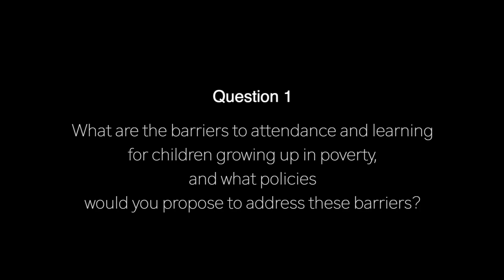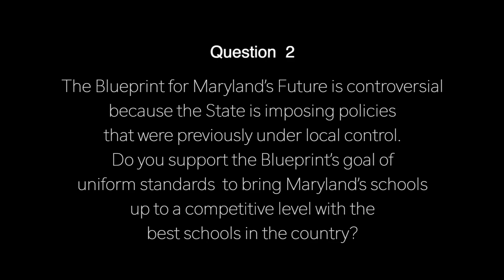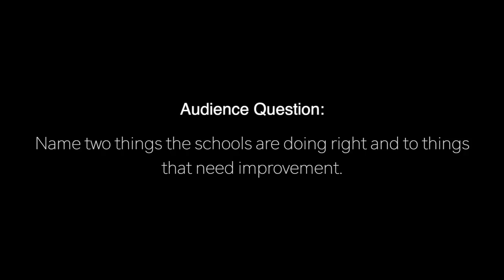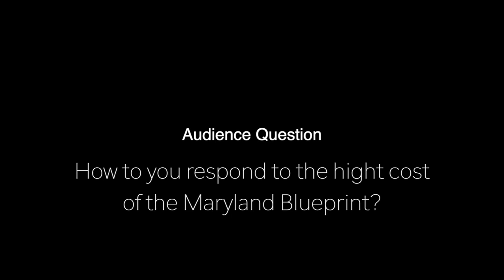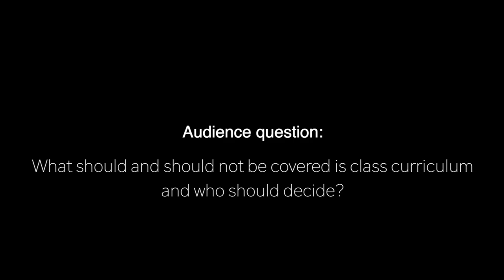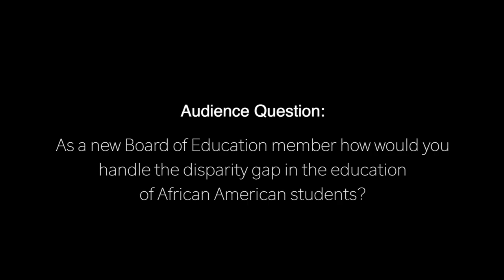BOE Candidate Forum